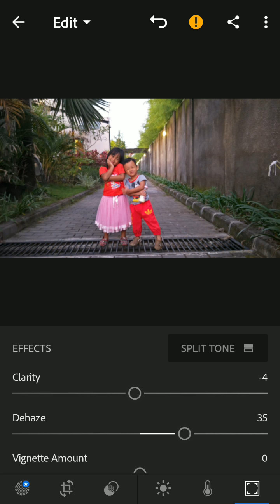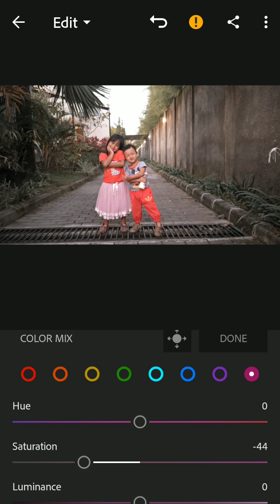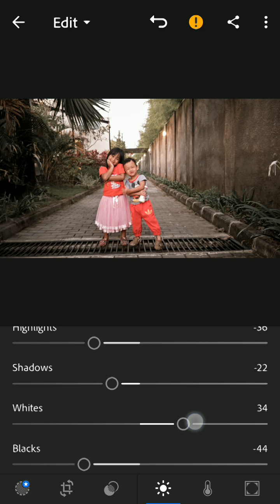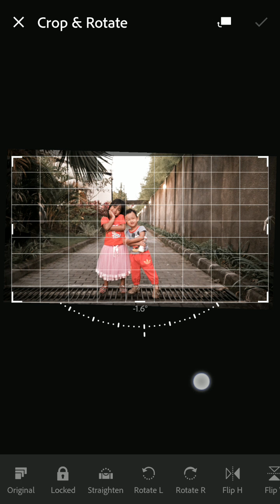edit foto dengan tone warna jaman Now menggunakan Lightroom di HP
tutorial singkat edit foto jaman now pake HP dengan menggunakan aplikasi Lightroom cc